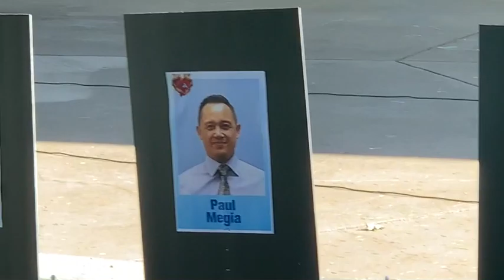Family members of Bhai Taptejdeep Singh speaks about their relationship, very touching moment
The younger brother Karman Singh and family members of Bhai Taptejdeep Singh speaks about their relationship, hardships and good times, very emotional and touching moment